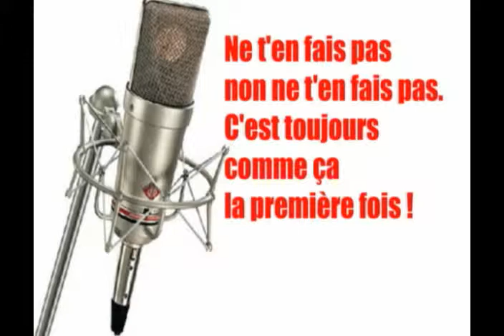Extrait de l'émission du 4 juillet 2009 : Ne t'en fais pas non ne t'en fais pas. C'est toujours comme ça la première fois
Raynald Gagné
Concepteur, producteur
et animateur de l'émission
«Errance Raynaldienne»
ou de
22h00 à 12h00 a.m.